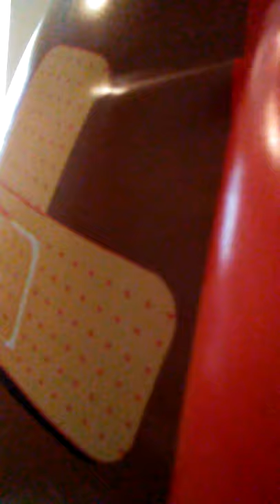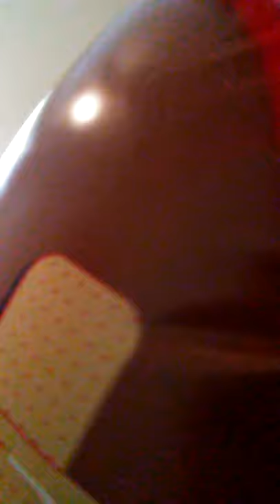ASMR - Riding and Petting My Chicken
This is a first-person video of riding a chicken. Well, this is my inflatable ride-on chicken, I used to have 2 of them but one of them has popped... so I used a second one, and inflated it below the breakpoint as I managed to avoid popping my inflatable ride-on.
Parts of a video may show me actually riding on my inflatable chicken.
I managed to rock back and forth to make an Illusion of riding a real chicken, I've also pet her within this video illusion.
As you watch a video; you'll see an OpticalIllusion of you riding and petting your chicken.
Imagine if you were riding a chicken on your farm, and you were about to leave a large chicken coop, and you were about to ride her across the field where you've installed windmills to generate energy, and pump water. However; your chicken starts off with giving you a ride inside a coop, and then outside.
As you go outside, you ride your chicken along the path that divides your garden and your set of trees what you've planted.
You entered the another coop, and a chicken what you're riding reaches her open crate to stop and lay an egg. You pet her, indicating she is doing her good job, you don't hit, and you don't yell. You just enjoy your ride. However; a chicken what you're riding walks around her large open crate to find a door,--after she laid an egg. She opens the door and enters the house where you've started earlier. Turns out; you've shrunk, and you were about to ride your chicken towards a table where you last left your cup of tea with a blackberry tart. Unfortunately, your table is too high, and your chicken what you're riding is walking under the table, and heading towards the hallway with a door that leads to your porch.
As you exit your porch; you and your chicken warps to a CarFree neighborhood where there are no cars on the street. You were about to enter a different house with multiple rooms, but a house is across the street.
Your chicken stops and look both ways... looks like there's no traffic. She continues to go forward.
As you reach this house, you were warped into a maze where it has 4 hidden doors.
This is also my experiment of making an ASMR video via a first-person view. Here's what I've did
First, I walked towards my inflatable chicken, and sit on her back. I've carefully adjusted myself to prevent my toy from popping,--just like my other one did.
Next; i placed my camera to a position to make an optical illusion of riding a real chicken. However; I managed to keep my camera pointed to the right position... with movements of my device to advance optical illusion.
I pause between recordings to change views, and rock back and forth on my toy to add effects to my recording.
I've also used a closet door to simulate doors opening and closing.
Support my channel by making a donation via PayPal or via Cash App Usually, I use a first-person view via a rear camera of my phone to make a video illusion of riding a chicken.